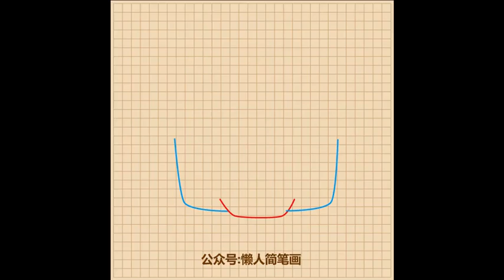教你几笔画出马云老师，手残党也能学会